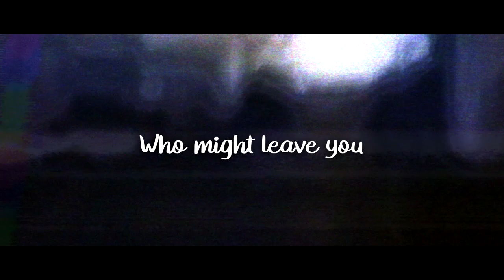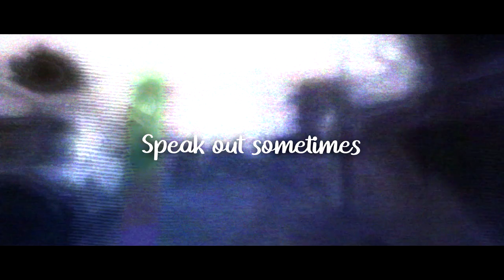【Vocaloid Kagamine Rin English】Perfect Circle 【R.E.M. Cover】